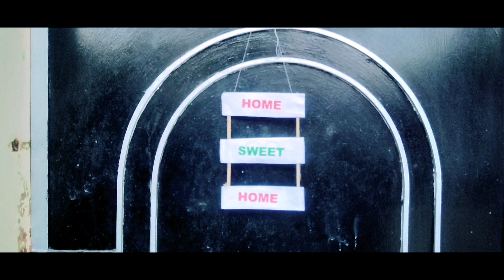ভুতুড়ে বাড়ি || ট্রেলার || bhuture bari || @DAMODARPUR FUSC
a short horror commedy film.